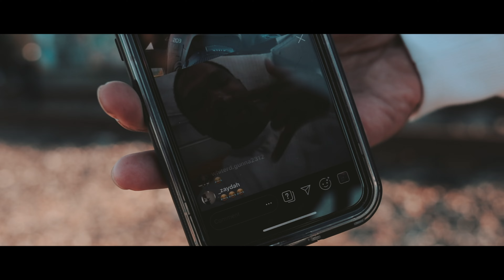Bla$ta ft. Tales - Red Flag (Exclusive Music Video) || Dir. Bayshiro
North Richmond's Bla$ta taps Tales for his slap "Red Flag". They trade verses on this joint and talk sh*t about how they're after a bag and can't trust anyone who doesn't follow the code. Check out the new visual up top.